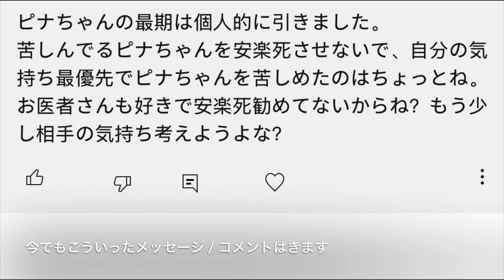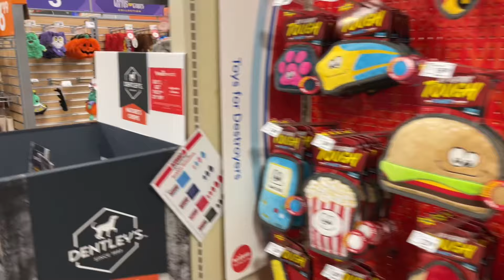「動物虐待者」今後の動画について